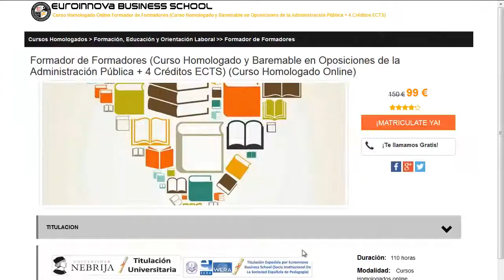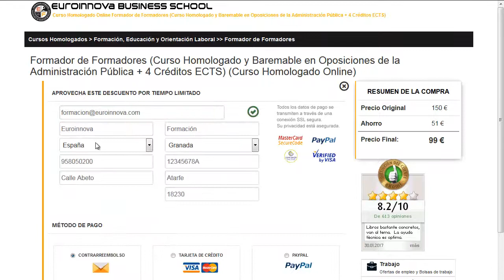educacion especial que es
educacion especial que es. Si quieres disfrutar los más completos master para educacion especial que es solo tienes que visitar en el Sitio web de Euroinnova Business School y tendrás acceso de todos los master para oposiciones.

Tan solo deberás de visitar nuestra web buscar tu curso, master o postgrado y apuntarte aquí podrás buscar tu curso o master

Disponemos más de 10000 programas formativos además de cursos gratuitos con los que engrandecer tu curriculum. Te ayudamos en todo lo que desees saber sobre educacion especial que es así como de precios, descuentos, dónde se estudia, estudio online, estudio a distancia.